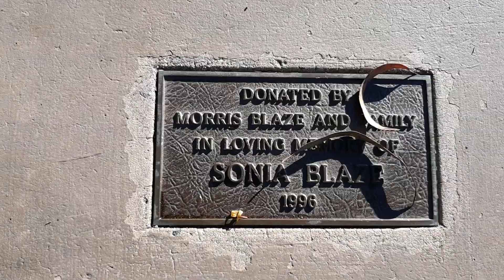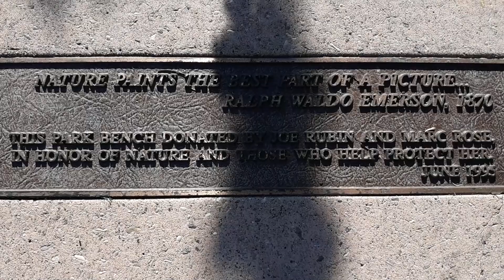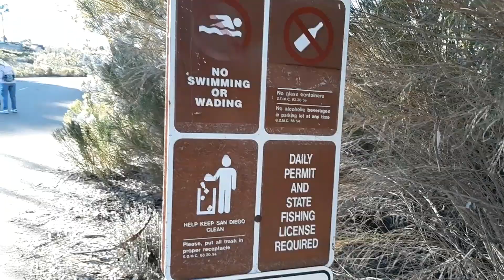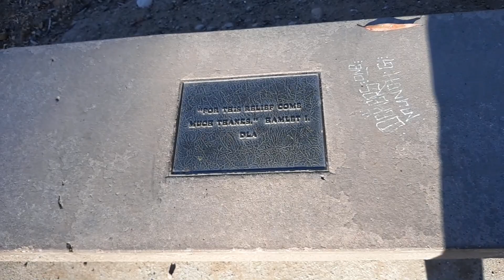Walking Lake Murray in La Mesa November 13, 2021 Part 3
Part 3 of 3 - Walking the Lake Murray bike path from the Baltimore Street entrance to the Osprey breeding tower nest and back. A mildly busy, sunny Saturday in La Mesa, California when the high temperature for the day was in the mid-80s Fahrenheit.